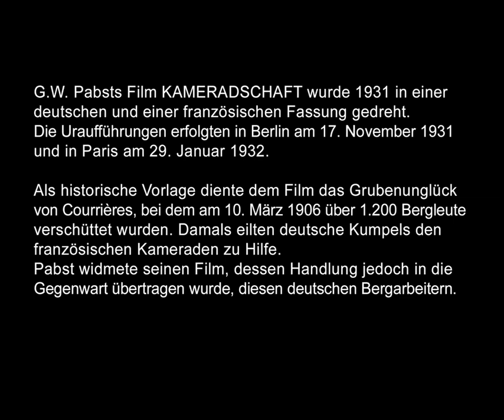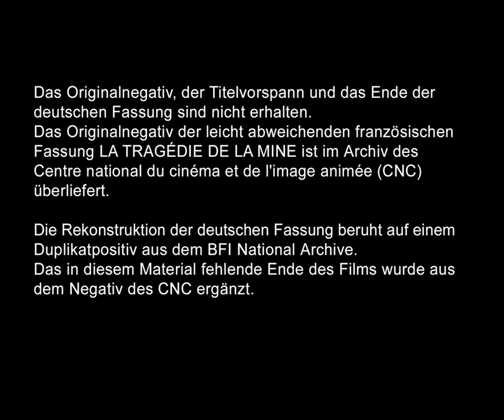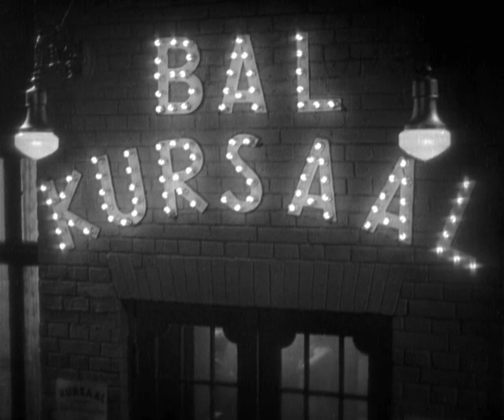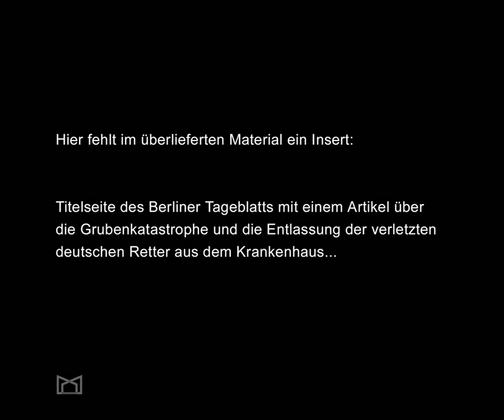1931 "Comradeship" Alexander Granach, Fritz Kampers, Daniel Mendaille, Ernst Busch, dir. G.W. Pabst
Directed by G. W. Pabst
Screenplay by Peter Martin Lampel, Herbert Rappaport, Ladislaus Vajda
Story by Karl Otten
Produced by Seymour Nebenzal
Starring: Alexander Granach, Fritz Kampers, Daniel Mendaille, Ernst Busch, Elisabeth Wendt, Gustav Püttjer
Cinematography: Fritz Arno Wagner
Edited by Jean Oser
Production companies: Nero-Film, Gaumont-Franco Film-Aubert
Distributed by Vereinigte Star-Film, Cineldé, Associated Cinemas
Release dates
17 November 1931 (Germany)
29 January 1932 (France)
8 November 1932 (US)
Running time: 88 minutes
Countries: Weimar Republic, France
Languages: German, French

Kameradschaft (English: Comradeship, known in France as La Tragédie de la mine) is a 1931 dramatic film directed by Austrian director G. W. Pabst. The French-German co-production drama is noted for combining expressionism and realism.

The film concerns a mine disaster where German miners rescue French miners from an underground fire and explosion. The story takes place in the Lorraine–Saar regions, along the border between France and Germany. It is based on one of the worst industrial accidents in history, the Courrières mine disaster in 1906 in Courrières, France, where rescue efforts after a coal dust explosion were hampered by the lack of trained mine rescuers. Expert teams from Paris and miners from the Westphalia region of Germany came to the assistance of the French miners. There were 1,099 fatalities, including children.

Kameradschaft in German means a bond between soldiers or those who have similar opinions and are in friendship. The word is similar to comradeship, camaraderie or fellowship.